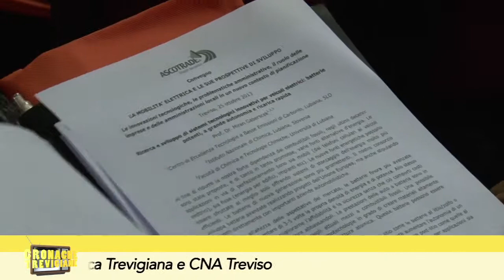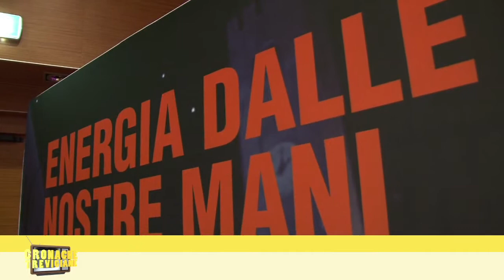Green economy, business e risorsa per il territorio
Al presidente di Ascotrade, Stefano Busolin, il compito di introdurre il progetto SUMMIT, progetto che prevede un investimento da oltre un milione di euro, di cui il 50% a carico dell'azienda trevigiana.